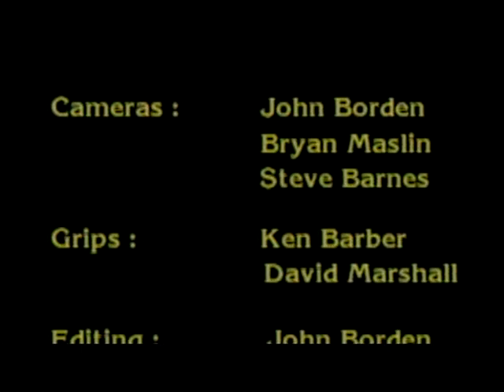March to the Scaffold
"March to the Scaffold" was created in 1985 as a classical music video based on the 4th movement of "Symphonie Fantastique" composed by Hector Berlioz in 1830. The composer provided a story for the music about a young musician who poisons himself with opium, giving rise to a series of hallucinations. In a dream the young musician thinks he has killed the woman he loves.  He is condemned to death and brought to the scaffold to witness his own execution. The procession to the scaffold becomes a fierce and sombre march, after which the prisoner's last thought of love - represented musically by a clarinet solo - is interrupted by the fatal stroke of the guillotine blade.    All of the music and all of the characters seen in the video, were performed by musicians of the Rochester Philharmonic Orchestra, conducted by Enrique Arturo Diemecke, who plays the leading role.

“Classical Music has discovered the video.” (New York Times , Feb.16, 1986)

 “Classical Music meets Rock video as the Rochester Philharmonic becomes the first to produce short-form music clips, rather than the usual long-form classical productions.”  (BILLBOARD, February 1986)

 “A dozen musicians from the Rochester Philharmonic Orchestra believe there is more to music videos than sex and drugs and rock ’n’ roll.”
     (San Francisco Examiner, March 10, 1986)

 “Hector Berlioz always was ahead of his time, and now it’s a six-minute segment from the Romantic composer’s Sumphonie Fantastique that truly ushers in the classical music video.”  (Ovation, April 1986)